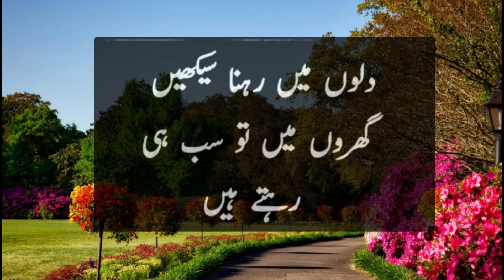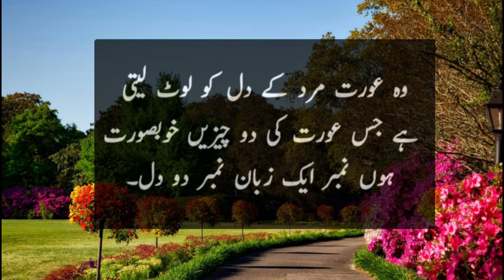Dhokaybaaz Orat ki nishani || Jis mai ya khobi hu | Golden Quotes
Woh Orat Mard ka Dil Lout Leti || Jis mai ya khobi hu | Golden Quotes ‎@bawavoice

urdu
quotes
viral urdu
urdu wisdom quotes
urdu wisdom stories